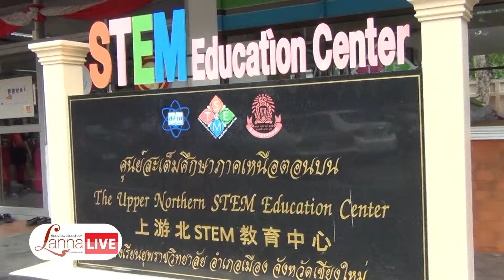โรงเรียนยุพราชพบสื่อมวลชนจังหวัดเชียงใหม่ [LannaLive.net]